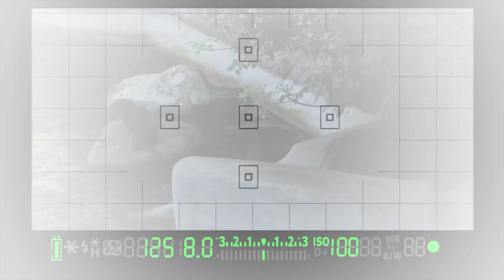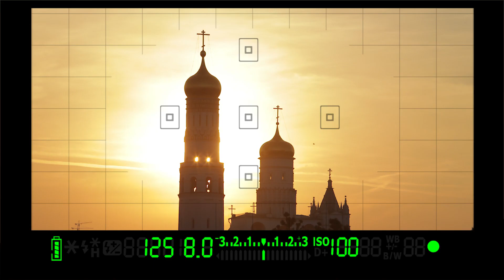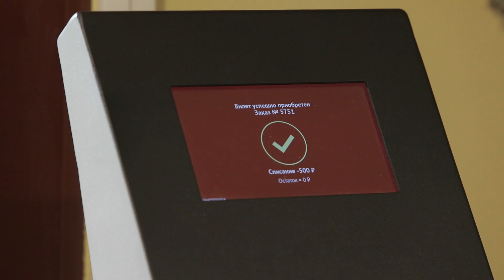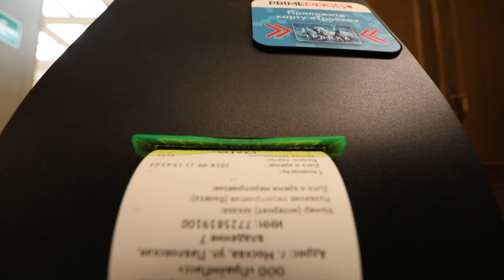«Тройка» – влог Марка Подрабинека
Марк Подрабинек путешествует по Москве и проверяет возможности карты «Тройка».